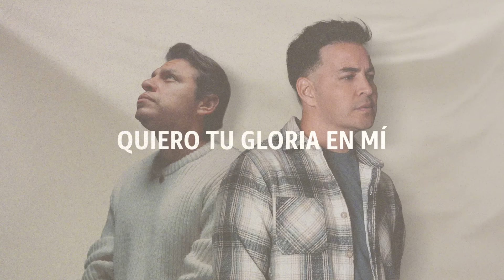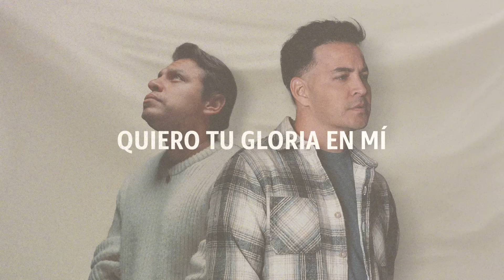Deseo Tu Gloria - Emir Sensini Ft. Lowsan Melgar (Video Lyric)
Deseo Tu Gloria - VIDEO LYRIC 🎵

Deseo tu gloria
Letra 🎵

Deseo tu gloria en mí
ver tu gloria en mí
como un espejo
reflejate en mí

como un espejo
reflejate en mí

Frente a frente
contigo quiero estar
y tu gloria contemplar
Un instante tu rostro quiero ver
y rendirme a tus pies

Tu grandeza y perfección
tu esplendor y resplandor
me deslumbran y te anhelo más y más

como un espejo
reflejate en mí

como un espejo
reflejate en mí

Frente a frente
contigo quiero estar

como un espejo
reflejate en mí

como un espejo
reflejate en mí

como un espejo
reflejate en mí

como un espejo
reflejate en mí

Quiero tu gloria
Quiero tu gloria
Quiero tu gloria en mí

Quiero tu gloria
Más de tu gloria

Quiero tu gloria
Quiero tu gloria
Jesús

Quiero tu gloria
Quiero tu gloria
Más de tu gloria, más de tu gloria
Más de tu gloria, más de tu gloria en mi